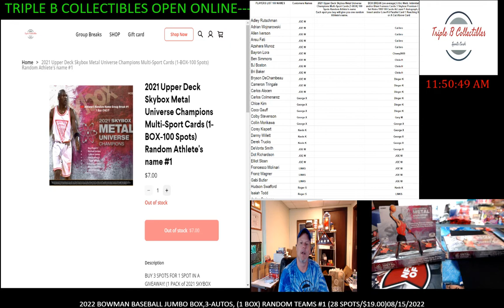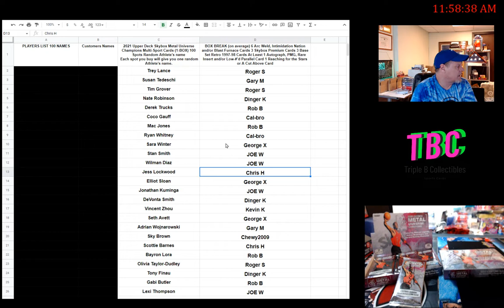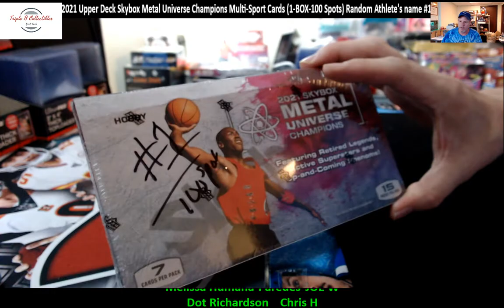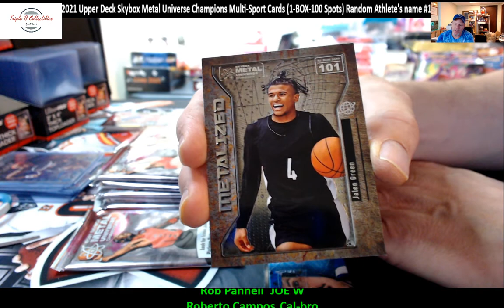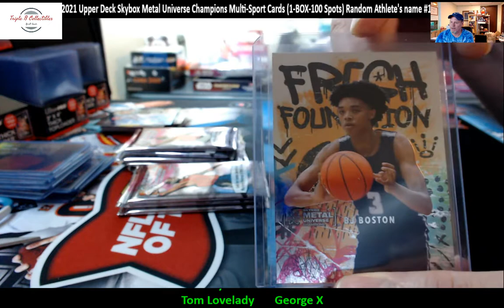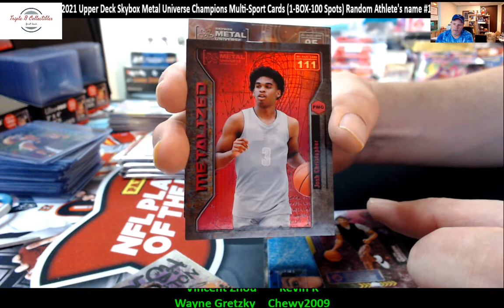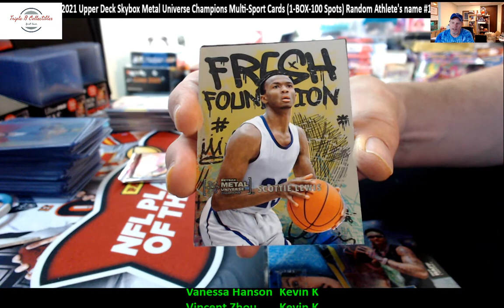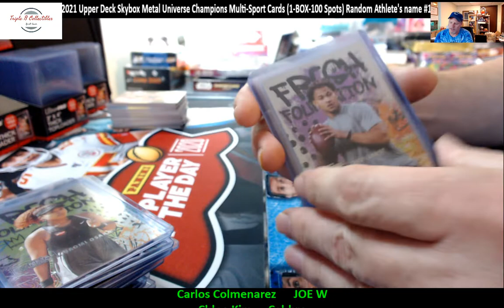2021 Upper Deck Skybox Metal Universe Champions Multi Sport Cards 1 Box Break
Chloe Kim Clear Cut Green Easter EGG
2021 Upper Deck Skybox Metal Universe Champions Multi-Sport Cards (1-BOX-100 Spots) Random Athlete's name #1